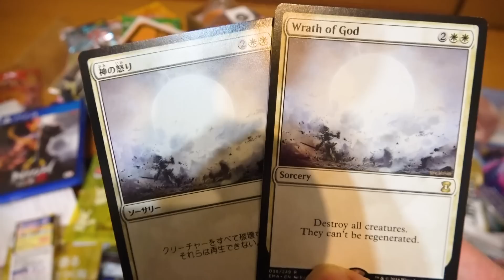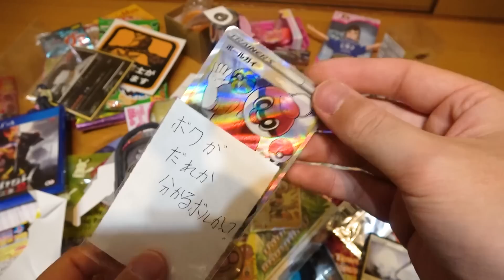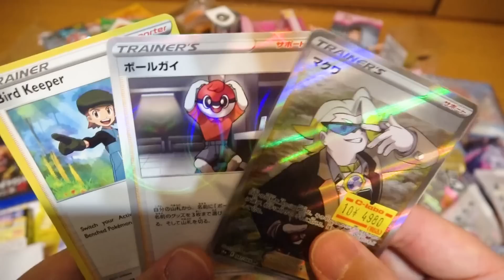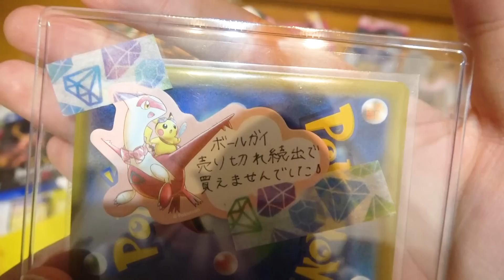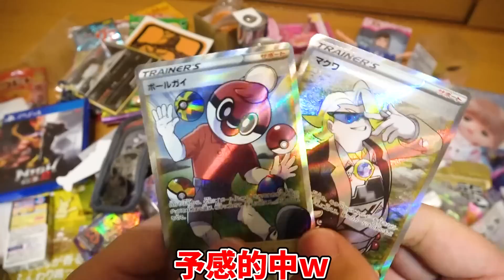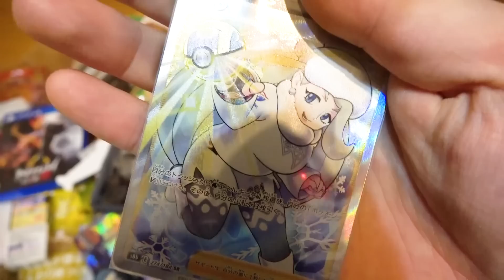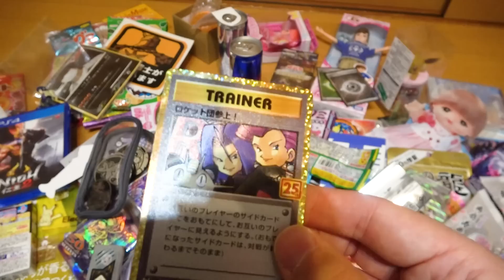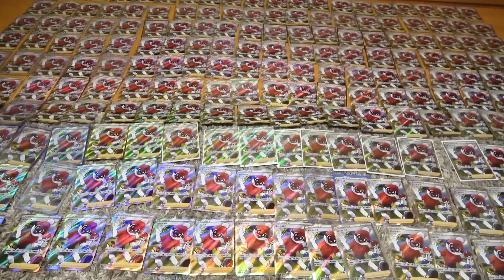過去最高枚数！あり得ない量のボールガイを貰った男【コミケ101の差し入れ開封その7】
前回に引き続き差し入れ開封動画その７です。
沢山の差し入れありがとうございました！

※詳細はその１にて説明してます。